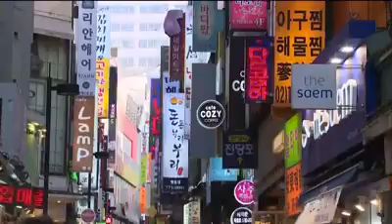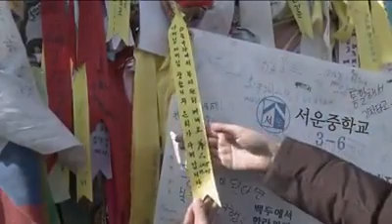Early Morning prayer @south korea